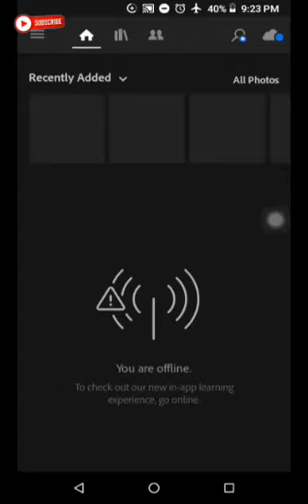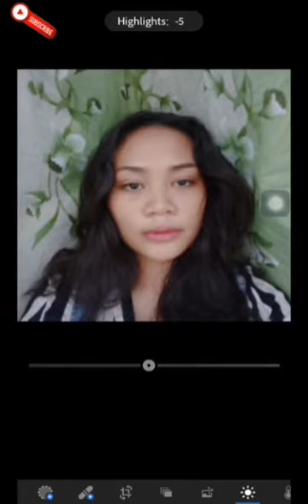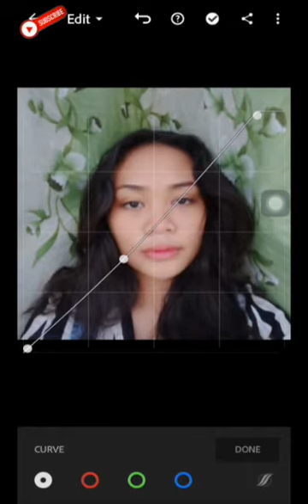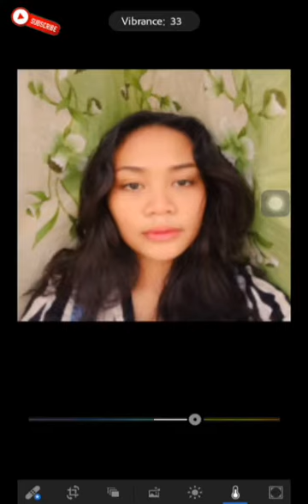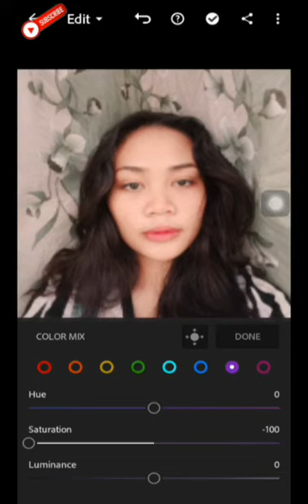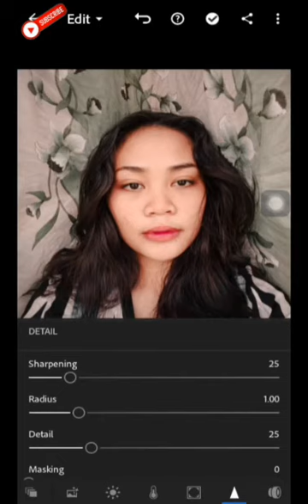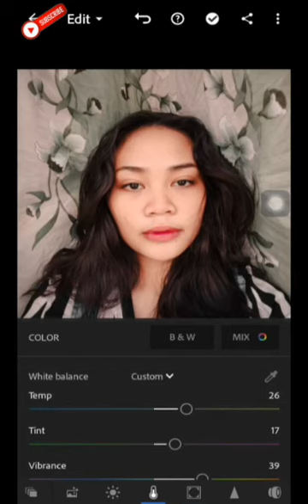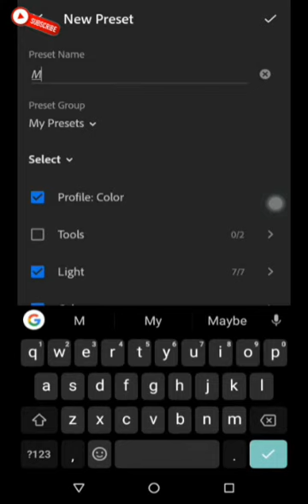MOCHA COFFEE Lightroom Presets free dng | Mocha Coffee Preset Lightroom Mobile Tutorial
Lightroom Mobile Presets free dng | Mocha Coffee Preset Lightroom Mobile Tutorial

Credits: to the owner for the Background, thanks a lot.